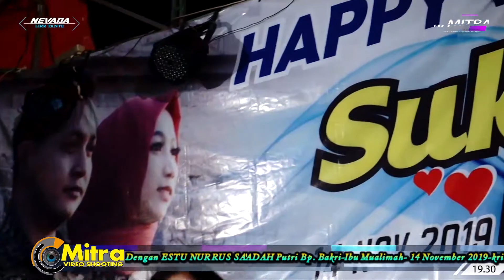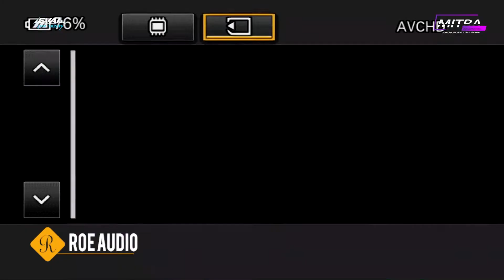FULL ALBUM NEVADA LIER TANTE (TRAGEDI KENDANG JAEPONG) LIVE KRIYAN KALINYAMATAN JEPARA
NEVADA MUSIK PIMPINAN H MASKAN 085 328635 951
MITRA VIDEO SHOOTING JEPARA
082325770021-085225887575